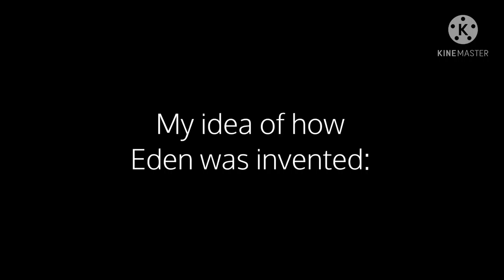Just another sky meme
Don’t mind me just posting a sky meme